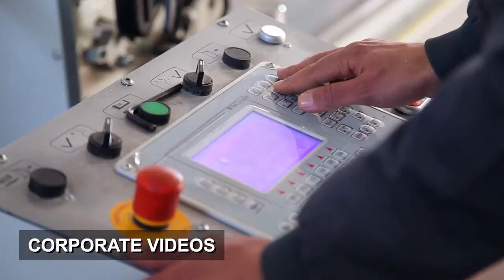SHOWREEL Volcano Prod Audiovisual Agency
SHOWREEL Volcano Prod Audiovisual Agency "Agence de production Audiovisuelle"